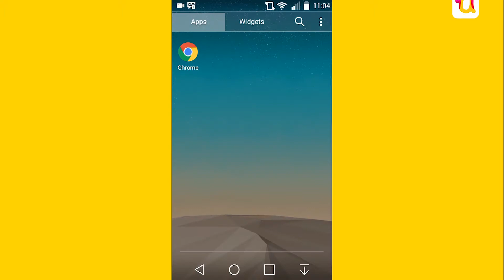Maksimalkan Pencarian Google-mu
Google memang tempat kita untuk mencari berbagai hal. Tetapi, walau pun sudah menjadi bagian dari kehidupan online kita, kita seringkali tidak menemukan apa yang kita cari. Jika pun ada, biasanya berada di halaman yang jauh dari halaman utama.

Ternyata, diketahui bahwa sebagian besar dari pengguna Google, mungkin termasuk kita, masih mencari dengan cara-cara yang tidaklah optimal, sehingga hasil pencarian pun jadi tidak maksimal. Bagaimana caranya agar pencarian Google bisa maksimal?

line: @jurnalapps